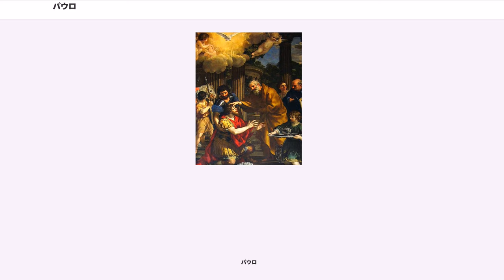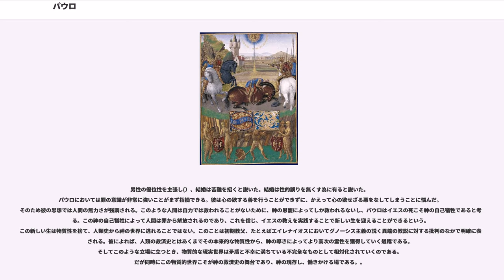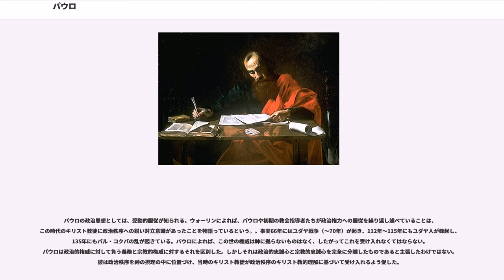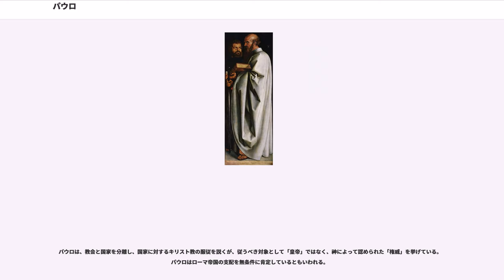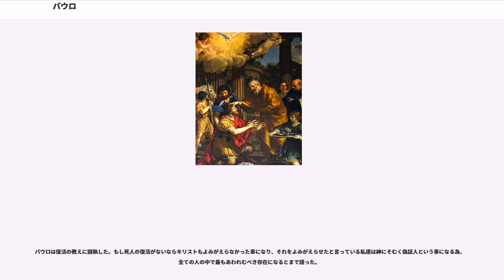パウロ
パウロ（、? - 65年?）は、初期キリスト教の使徒であり、新約聖書の著者の一人。はじめはイエスの信徒を迫害していたが、回心してキリスト教徒となり、キリスト教発展の基礎を作った。ユダヤ名でサウロ (、) とも呼ばれる。古代ローマの属州キリキアの州都タルソス（今のトルコ中南部メルスィン県のタルスス）生まれのユダヤ人。

「サウロ」はユダヤ名（ヘブライ語）であり、ギリシア語名では「パウロス」となる（現代ギリシャ語ではパヴロス）。彼は「使徒として召された」（ローマ1:1）と述べており、日本正教会では教会スラヴ語を反映してパウェルと呼ばれる。正教会ではパウロを首座使徒との呼称を以て崇敬する。

聖人であり、その記念日はペトロとともに6月29日（ユリウス暦を使用する正教会では7月12日に相当）である。

正教会やカトリック教会はパウロを使徒と呼んで崇敬するが、イエス死後に信仰の道に入ってきたためイエスの直弟子ではなく、「最後の晩餐」に連なった十二使徒の中には数えられない。

パウロはギリシア語とヘブライ語を話すことができた。

新約聖書の『使徒行伝』によれば、パウロの職業はテント職人で生まれつきのローマ市民権保持者でもあった。ベニヤミン族のユダヤ人でもともとファリサイ派に属し、エルサレムにて高名なラビであるガマリエル1世（ファリサイ派の著名な学者ヒレルの孫）のもとで学んだ。パウロはそこでキリスト教徒たちと出会う。熱心なユダヤ教徒の立場から、初めはキリスト教徒を迫害する側についていた。ステファノを殺すことにも賛成していた。

ダマスコへの途上において、「サウロ、サウロ、なぜ、わたしを迫害するのか」と、天からの光とともにイエス・キリストの声を聞いた、その後、目が見えなくなった。アナニアというキリスト教徒が神のお告げによってサウロのために祈るとサウロの目から鱗のようなものが落ちて、目が見えるようになった。こうしてパウロ（サウロ）はキリスト教徒となった。この経験は「サウロの回心」といわれ、紀元34年頃のこととされる。一般的な絵画表現では、イエスの幻を見て馬から落ちるパウロの姿が描かれることが多い。

その後、かつてさんざん迫害していた使徒たちに受け入れられるまでに、ユダヤ人たちから何度も激しく拒絶され命を狙われたが、やがてアンティオキアを拠点として小アジア、マケドニアなどローマ帝国領内へ赴き、会堂（シナゴーグ）を拠点にしながらバルナバやテモテ、マルコといった弟子や協力者と共に布教活動を行った。復活の奇跡を行った事もある。特に異邦人に伝道したことが重要である。『使徒行伝』によれば3回の伝道旅行を行ったのち、エルサレムで捕縛され、裁判のためローマに送られた。伝承によれば皇帝ネロのとき60年代後半にローマで殉教したとされる。またローマからスペインにまで伝道旅行をしたとの伝承もある。

パウロ書簡には新約聖書中『ローマの信徒への手紙』『コリントの信徒への手紙一』『コリントの信徒への手紙二』『ガラテヤの信徒への手紙』『フィリピの信徒への手紙』『テサロニケの信徒への手紙一』『フィレモンへの手紙』がある。

なお伝統的にパウロ書簡とされる『ヘブライ人への手紙』は近代までパウロの手によるとされていたが、そもそも匿名の手紙であり、今日では後代の筆者によるものとする見方が支持されている。

男性の優位性を主張し(）、結婚は苦難を招くと説いた。結婚は性的誤りを無くす為に有ると説いた。
パウロにおいては罪の意識が非常に強いことがまず指摘できる。彼は心の欲する善を行うことができずに、かえって心の欲せざる悪をなしてしまうことに悩んだ。そのため彼の思想では人間の無力さが強調される。このような人間は自力では救われることがないために、神の恩寵によってしか救われるないし、パウロはイエスの死こそ神の自己犠牲であると考える。この神の自己犠牲によって人間は罪から解放されるのであり、これを信じ、イエスの教えを実践することで新しい生を迎えることができるという。この新しい生は物質性を捨て、人類史から神の世界に逃れることではない。このことは初期教父、たとえばエイレナイオスにおいてグノーシス主義の説く異端の教説に対する批判のなかで明確に表明される。彼によれば、人類の救済史とはあくまでその本来的な物質性から、神の導きによってより高次の霊性を獲得してい...